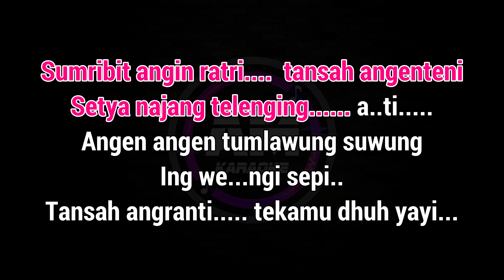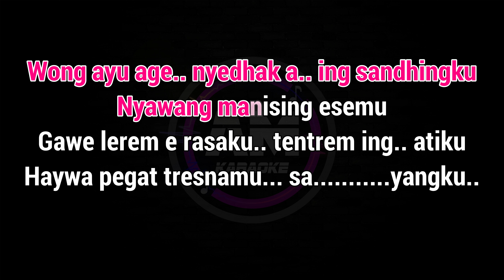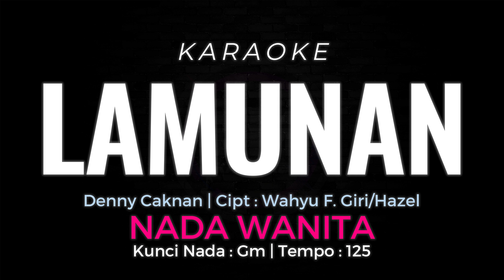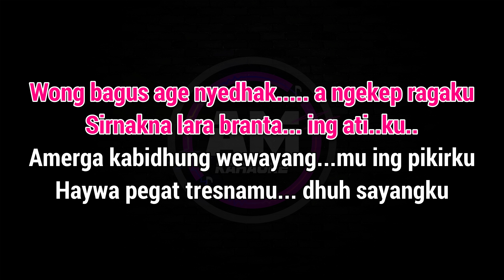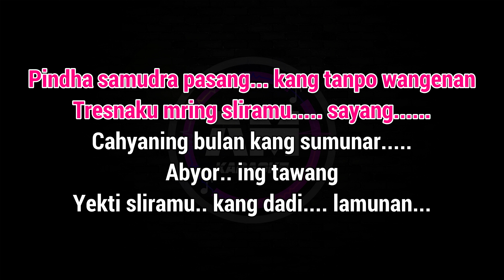Lamunan Karaoke Nada Wanita / Cewek | Denny Caknan Cipt : Wahyu F. Giri/Hazel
Judul : LAMUNAN
Voc. Denny Caknan
Cipt : Wahyu F. Giri/Hazel
Original Song :

Karaoke Lirik Nada Wanita  / Cewek
Kunci nada / Key : G minor
Tempo : 125

Lirik :

Sumribit angin ratri tansah angenteni
Setya najang telenging ati
Angen angen tumlawung suwung ing wengi sepi
Tansah angranti tekamu dhuh yayi

Pindha samudra pasang kang tanpo wangenan
Tresnaku mring sliramu sayang
Cahyaning bulan kang sumunar abyor ing tawang

Wong ayu age nyedhak a ngekep ragaku
Sirnakna lara branta ing atiku
Amerga kabidhung wewayangmu ing pikirku
Haywa pegat tresnamu dhuh sayangku

adi muhtar
adi muhtar karaoke
karaoke arr adi muhtar
am karaoke
am karaoke channel
adi muhtar channel
karaoke
lagu karaoke
musik karaoke
karaoke version
karaoke piano
karaoke akustik
karaoke dangdut
karaoke nostalgia
super karaoke
xg karaoke
karaoke koplo
karaoke saluhut m naibaho
pop karaoke
karaoke pop
karaoke keyboard
karaoke
karaoke acoustic